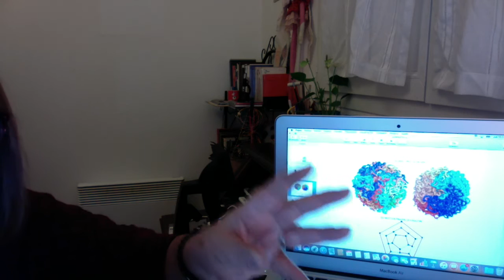ADN Y FRACTALIDAD / CienciaConcienciaCritica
El genoma humano (ADN) se pliega de forma fractal en cada nucleo de nuestras células. Para lograr ocupar el menor espacio posible en el volumen del núcleo forma una estructura tridimensional en forma de madeja de hilo llamada glóbulo fractal. La estructura fractal permite poner en contacto cercano genes que han de expresarse en forma conjunta para cumplir funciones relacionadas entre si.